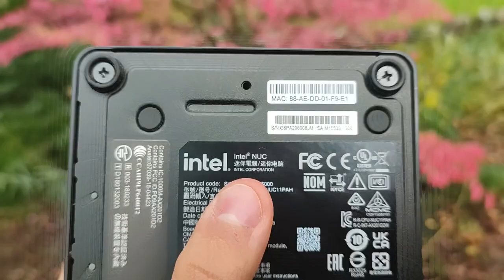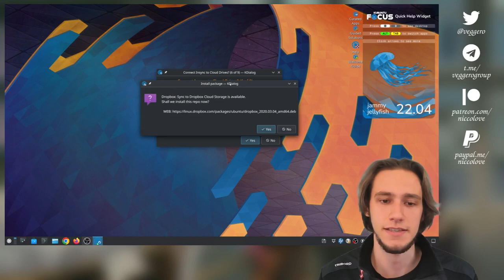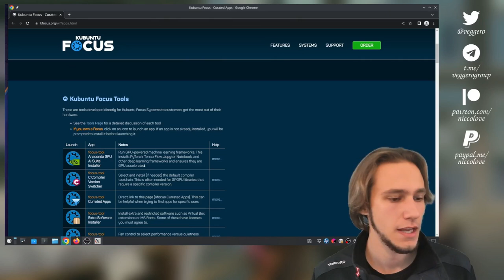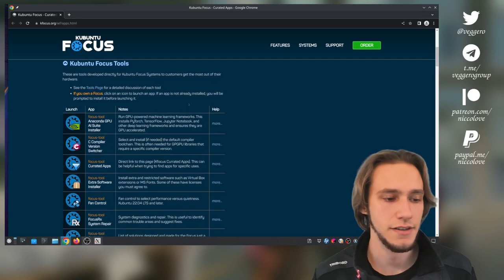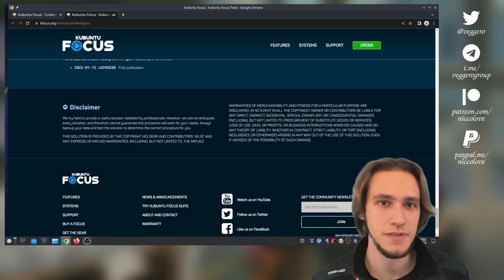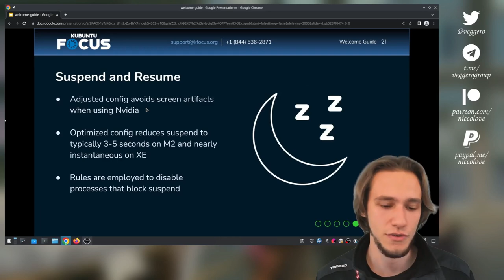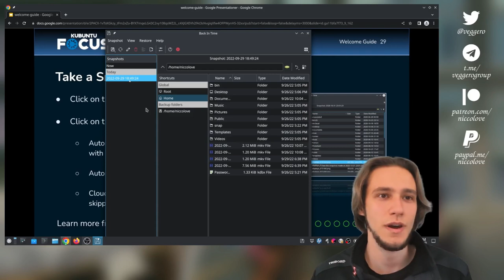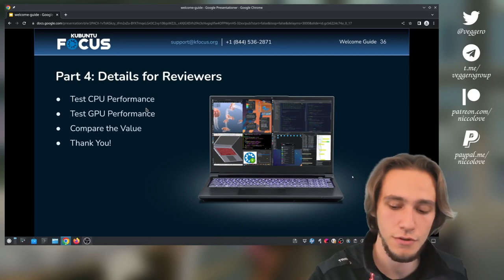Kubuntu Focus: KDE's Linux Desktop!